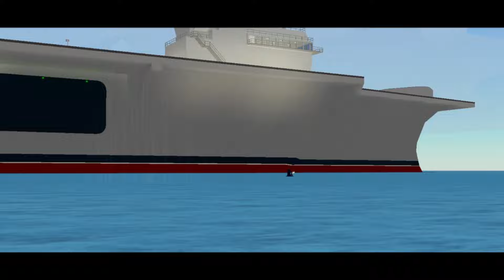After the Crash - PTFS Short Film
In this video, i have made a PTFS (Pilot Training Flight Simulator) short film, where a pilot, who crashed in the ocean, sneaks on a aircraft carrier, then on a fighter jet, then a C130 Hercules (and something happens to him?!)